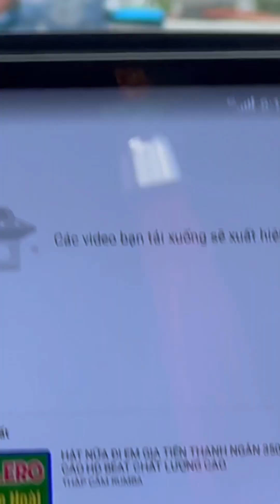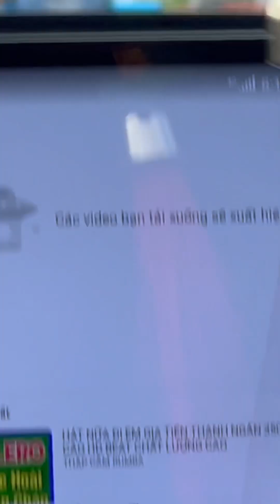LƯƠNG TÂM GIÁ BAO NHIÊU...?